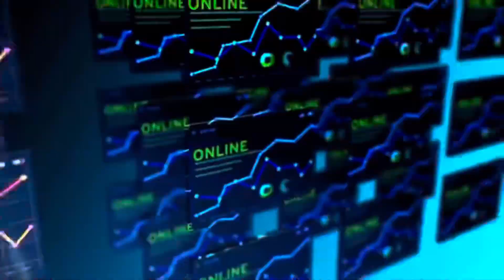MEEK MILL HUSTLES RESELLER AT GOT SOLES SNEAKER EVENT!!!! WHO WAS WRONG??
HUSSLE & MOTIVATE